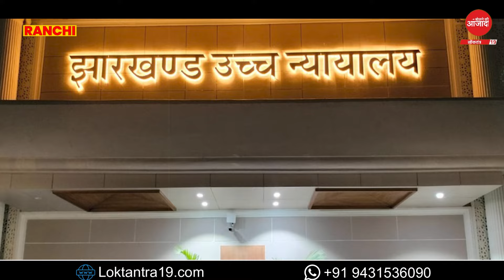हेमंत सरकार में हो रही लोकतंत्र की हत्या ? झारखंड हाईकोर्ट ने कह दी बड़ी बात !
हेमंत सरकार में हो रही लोकतंत्र की हत्या ?
झारखंड हाईकोर्ट ने कह दी बड़ी बात !